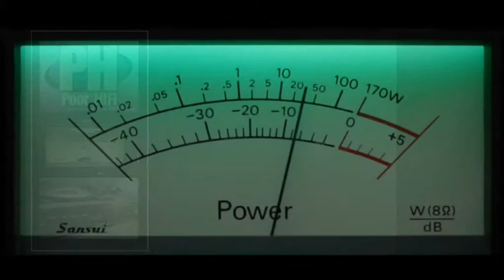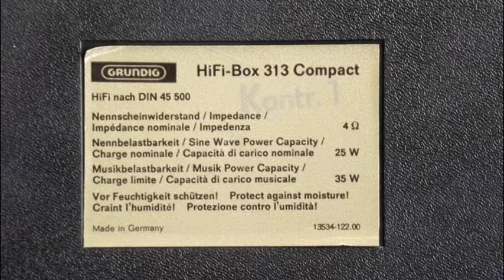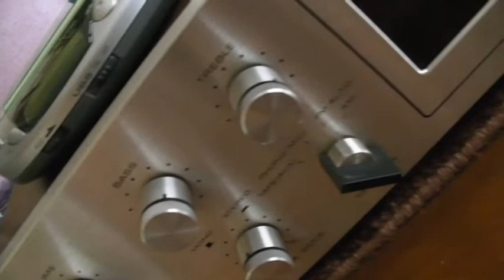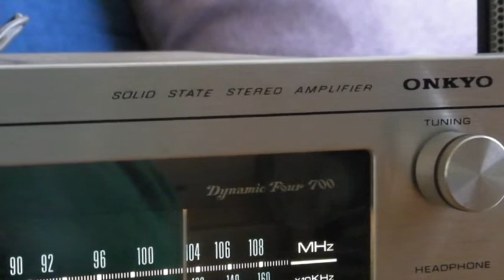PoorHifi - Puntata 14 - Grundig Box 313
Quando la qualità  non muore mai. Dopo 35 anni ritrovare un suono pulito d'altri tempi è sempre un'emozione. Le Grundig Box piatte 313 sfidano il tempo e destano ancora meraviglia e sorpresa; soprattutto nei confronti di chi ha sempre snobbato il brand tedesco. Ascoltare per credere.